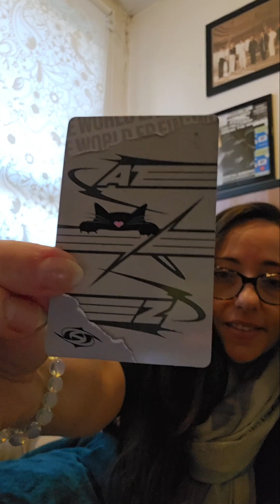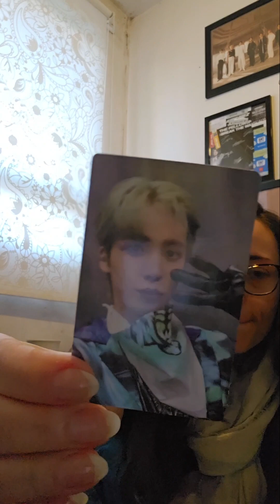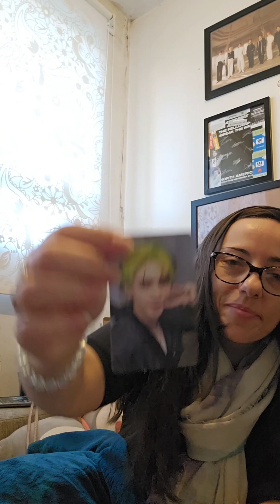Unboxing ATEEZ THE WORLD EP.FIN: WILL album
Unboxing of ATEEZ albums